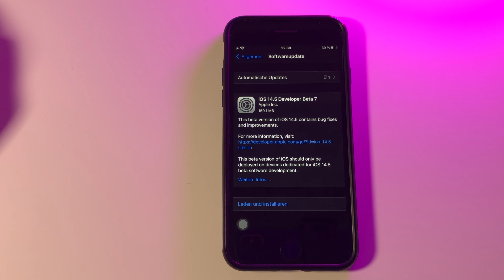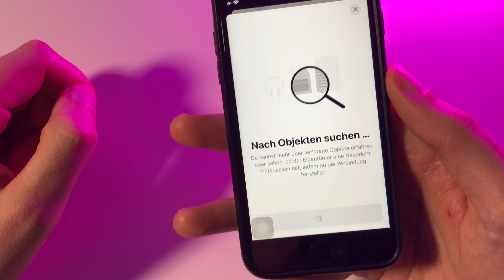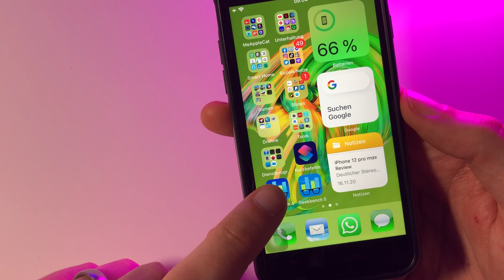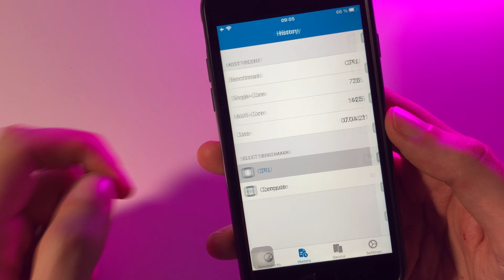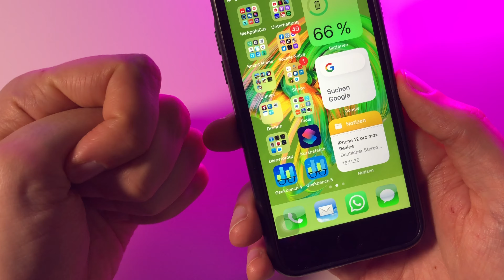iOS 14.5 BETA 7 !! JA 7 ist da & bringt Erweiterungen zur WO IST App & aktiviert Performance BOOST